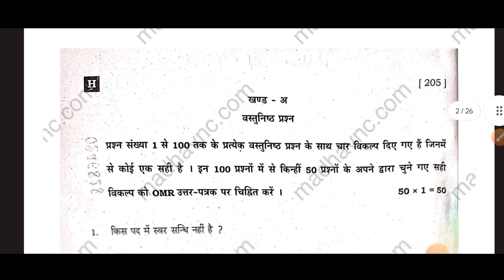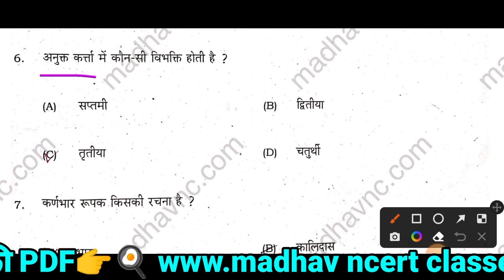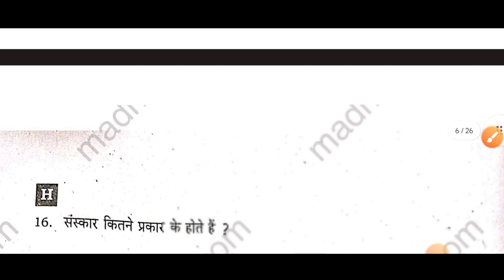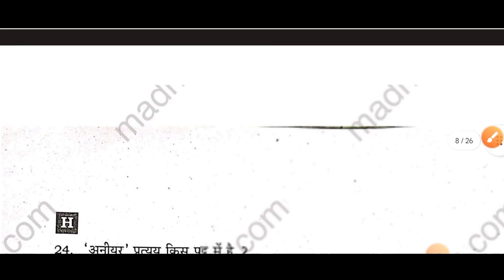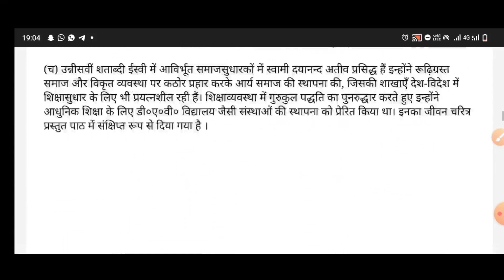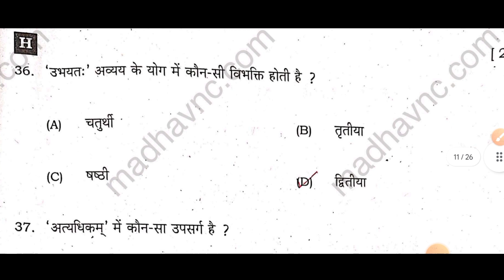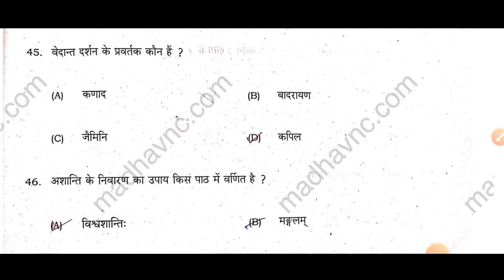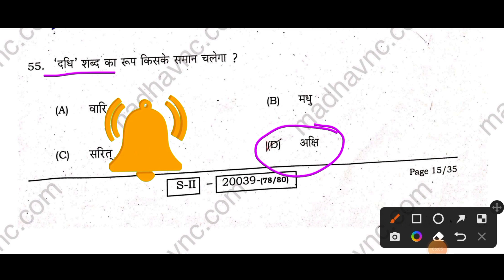आज संस्कृत में यही पूछेगा गारंटी ।। Biharboard matric sanskrit वायरल question 2023 । 10th संस्कृत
Join whatsApp_-

कल संस्कृत में यही पूछेगा गारंटी ।। Biharboard matric sanskrit वायरल question 2023 । 10th संस्कृत